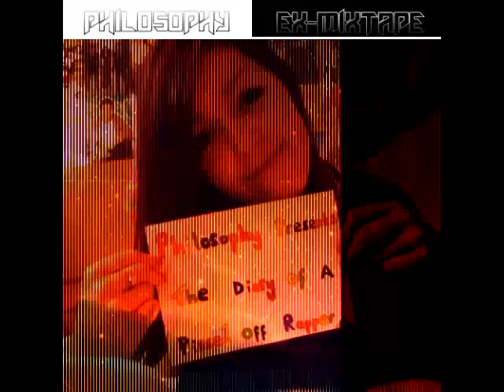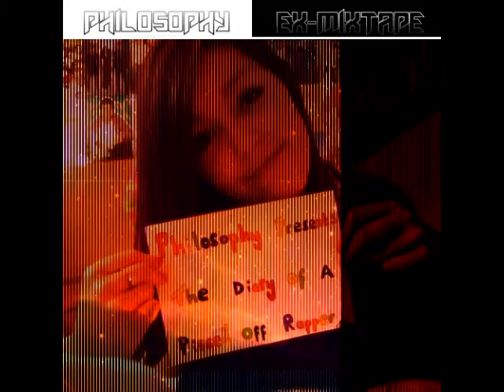Hotel [Interlude] (From Do'zia)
Here is the mixtape that I have been working on throughout the year entitled "The Diary Of A Pissed Off Rapper". I modeled it after one of my favorite Emcee's projects "Charles Hamilton -- Every Charles Hamilton's Ex-Girlfriend's Worst Nightmare Mixtape" with my own little twist. "The Diary" refers to a place where you keep your inner most secrets and feelings (my brain in this case), and the "Pissed Off Rapper" refers to the anger and hurt that has been locked up inside the diary for years that is finally rising to the surface. This tape explains what happened and how I felt about certain females and our different situations. It was created for all of the good men in the world that are always outshined by the "Assholes" and taken advantage of by females who obviously cannot make up their minds, nor know what it is they want when it comes to a partner. Hopefully, women will learn that all men are in the "asshole" category that they tend to group us in; the "N ain't s*** category". Some of us actually are good dudes that want nothing more than to give you the world, and treat like a queen on a pedestal. So please remember women, that maybe it's the guys that you f*** with "that ain't s***" and not everything that has a penis. Anyhow, thank you for downloading and listen to it. I really appreciate it. It is probably the BEST WORK I have ever done as a solo artist, and it is ABSOLUTELY FREE. I produced 11/15 beats and 3 by Raw-T and 1 by Reek Nas. Each track is a sample from the collection of Final Fantasy video games. Enjoy!
Thank you for the support, I appreciate each and every one of you. You are the reason that I keep doing this. The next two projects, "The Hopeless Romantic Pt. 1" & The Hopeless Romantic Pt. 2" are the continuation of this project, but in a different direction. Be sure to listen to those as well.

- Philosophy